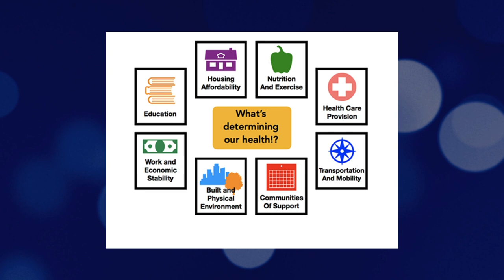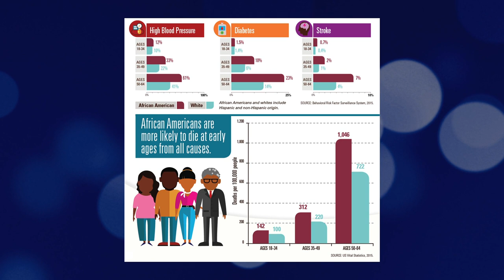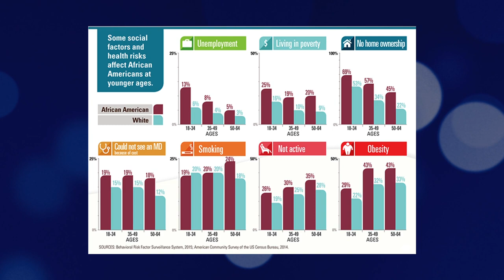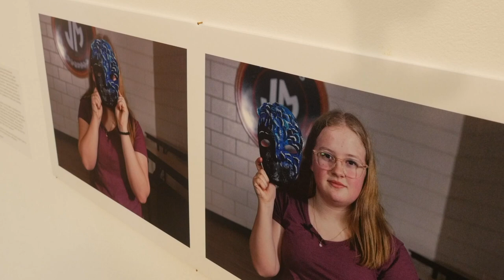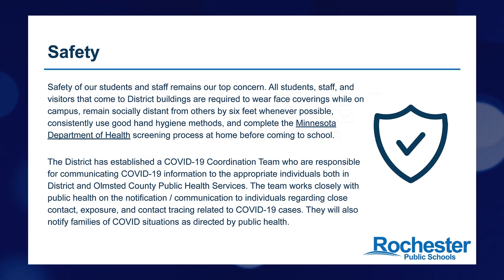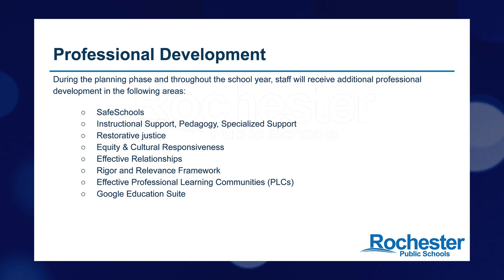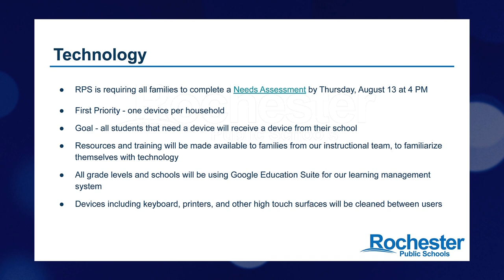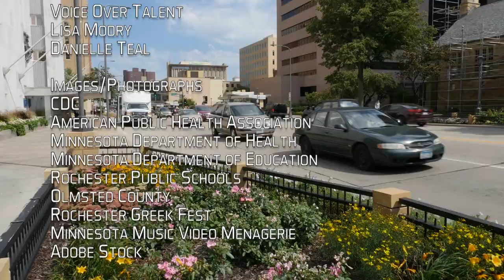R-Town (Episode 1406) • Sheila Kiscaden, Deborah Seelinger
Host Nicole Nfonoyim-Hara discusses race and health inequity with Olmsted County Commissioner Sheila Kiscaden. The Rochester Symphony explore some of the big changes they've experienced this summer and we stop by the Rochester Art Center to visit the Grief UnMasked exhibit. Chair of the Rochester School Board Deborah Seelinger comes on to discuss the upcoming school year and how Rochester Public Schools are addressing the concerns over COVID-19.
(MPTA, Legacy, KSMQ, 8-14-20)

Featured Songs:
"LOVE" by X Lovers
"Same Space?" By Tiana Major9

R-Town, the show about Rochester, is brought to you in part by the Minnesota Arts and Cultural Heritage Fund and the citizens of Minnesota, and the members of KSMQ Public Television. Thank you!